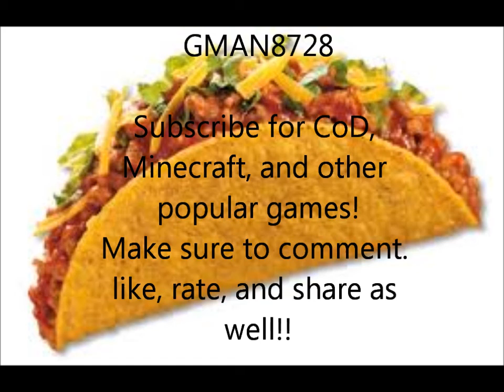My New Intro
I will actually use this one because there is no copyright!!